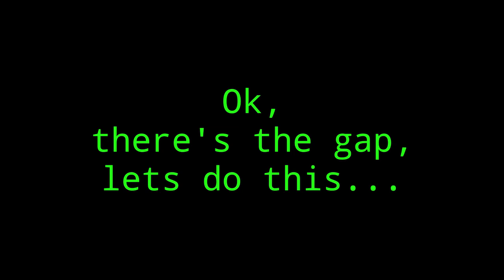Chaotix IGOW Trick 6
Fliploops?!? Powerloop with a backflip followed by another powerloop with a front flip.
New set of Boost Juice motors and a fresh frame, fc and camera for this one.
Handbuilt Alienwhoop Zero brushless conversion with a handbuilt Tinypepper 1s esc.